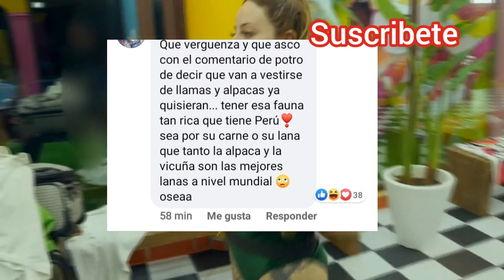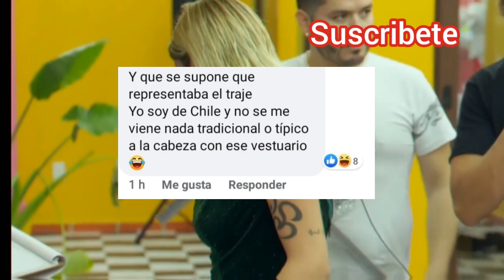¡Ignacia Michelson Molesta por vestuario para Carnaval! | Potro confunde a Chile con Perú